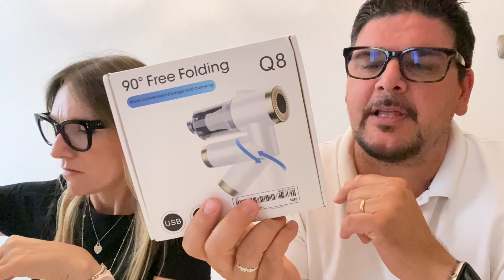SHEIN SUPER HAUL con Guest Star 🤣😂| ELAFASHION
SHEIN Summer Sale launch day starting from today! Save money. Live in style!

💗Ringrazio ognuno di voi per aver trovato il tempo di guardare i miei video, per i commenti e per far parte di questo canale .Non sarei ancora qui se non fosse per voi . Ancora G R A Z I E !